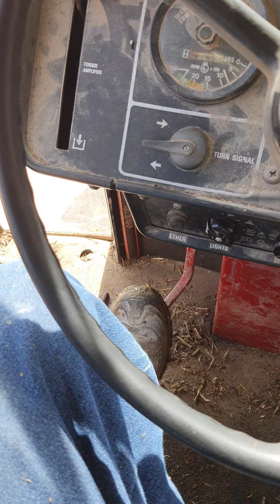CARGANDO LA EXPRALLADORA PARA REGARLA EN EL CAMPO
ASI TRABAJAMOS AQUÍ EN DENMARK WISCONSIN